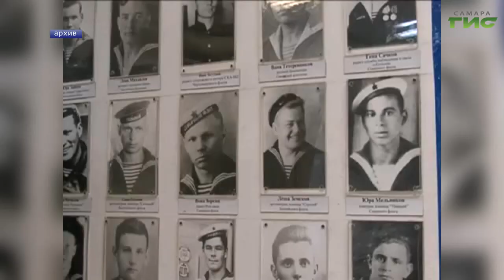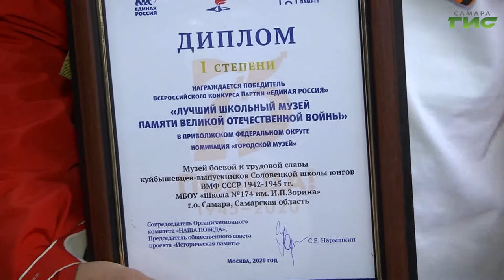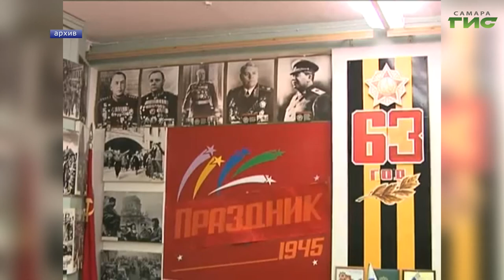Самарский школьный музей памяти "Соловецких юнг" стал лучшим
Из семисот юнг, которые из Куйбышева отправились учиться в военную школу на Соловках и служили на флоте, сегодня в живых осталось только 6. Информацию о них по крупицам собирают ученики и сотрудники 174 самарской школы, в здании которой создан музей. Он стал победителем конкурса на звание лучшего школьного музея памяти Великой Отечественной войны. Как долго ребята и их наставники шли к успеху и на что потратят деньги гранта, в нашем сюжете.